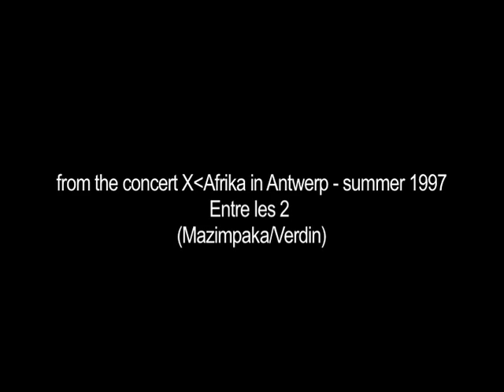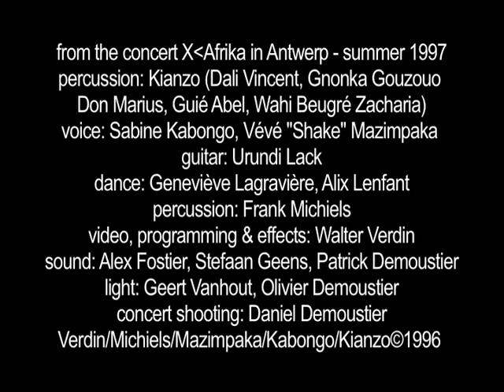XAFRIKA / ENTRE LES DEUX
a song from the concert XAfrika in Antwerp 1997, with Kianzo, Lack, Vévé 'Shake' Mazimpaka, Sabine Kabongo, Geneviève Lagravière, Alix Lenfant, Frank Michiels & Walter Verdin - sound by Alex Fostier, Stefaan Geens & Patrick Demoustier - light by Geert Vanhout & Olivier Demoustier - images of the concerts by Daniel Demoustier - edited by Walter Verdin ©1997